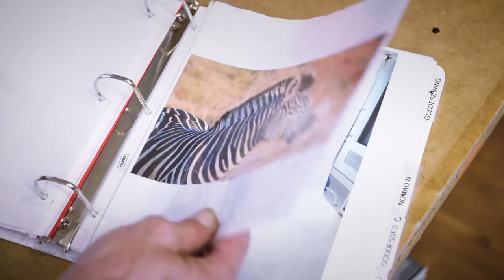This Is How a Victoria's Secret Fashion Show 2017 Costume Gets Made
Costume designer Barak Stribling has been making costumes for the Victoria's Secret Fashion Show for the past eight years. This year, he crafted a handful of couture creations, including a stunning, sequined look for VS Angel Romee Strijd. Step inside of Barak's atelier to see how the costume came to life.